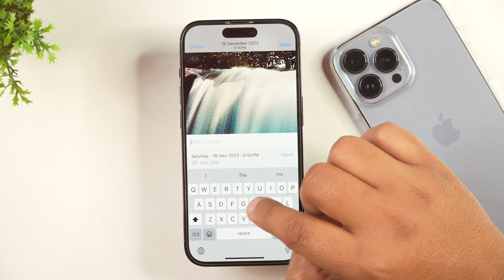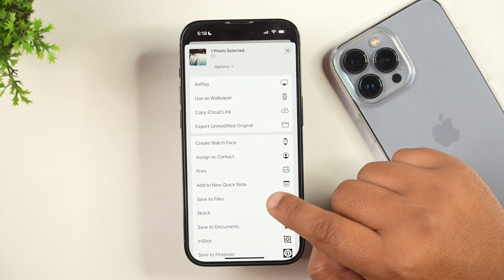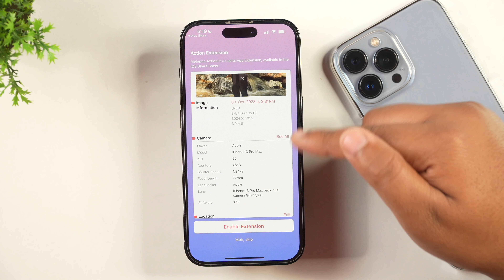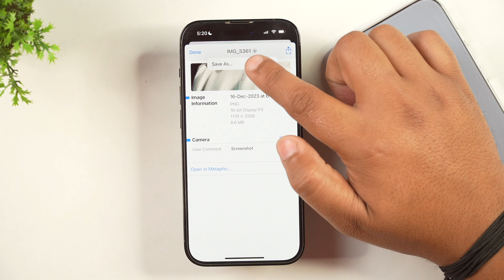How to Rename Photos in iPhone? - Change Photos Name on iPhone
Here is a Quick Video Tutorial to Rename Photos on iPhone. Learn How to Rename and change Photos Name on iPhone. Watch this video to Change Photos name on iPhone and iPad.

How to Change Your Apple ID E-mail? How to Change Apple ID Email in iPhone? [2023]

How to Make FREE Apple ID without Credit Card? Apple ID Kaise Banaye?(Create Apple ID FREE 2023)

How to Switch to Indian App Store without Credit Card for Free? App Store me Country Change Kare